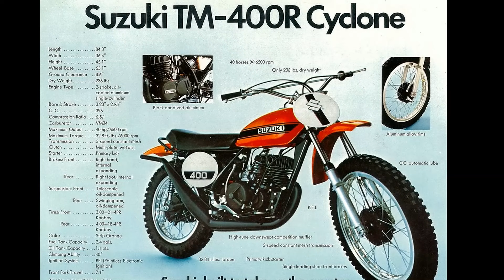Ed Willetts Classic 1972 TM400 Suzuki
In this short video we take a look at Ed Willetts lovely example of a 1972 Suzuki TM400 a bike that didn't exactly get rave reviews for its engine power and handling back in the 1970's because it had an engine that was almost uncontrollable and a suspension and chassis that felt like they were made of rubber.